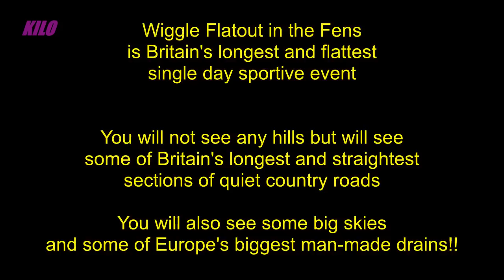Wiggle Flatout in the Fens 2011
Wiggle Flatout in the Fens 2011, pre-ride